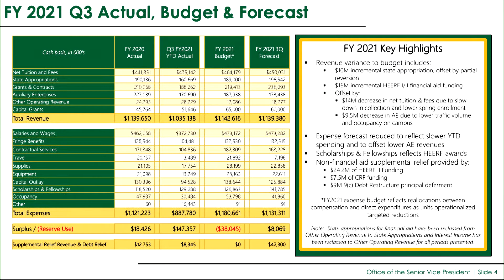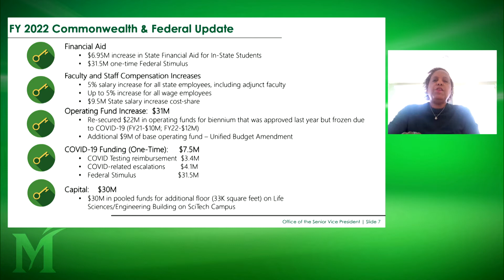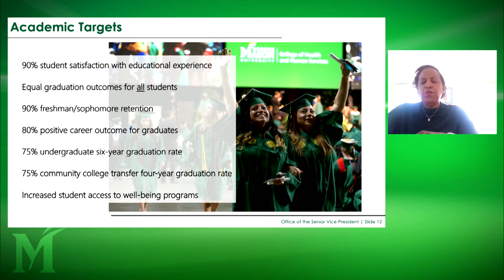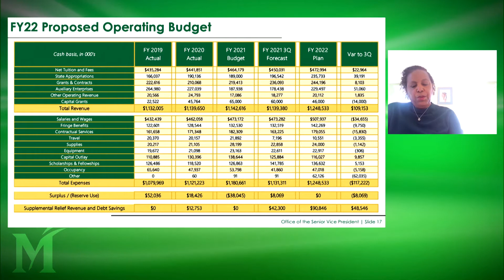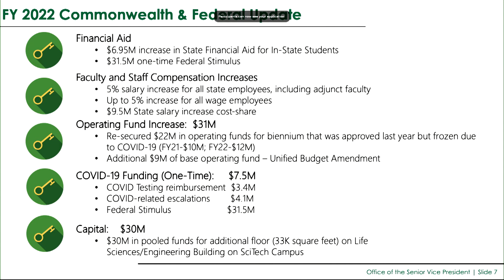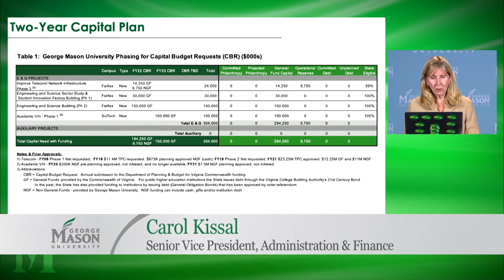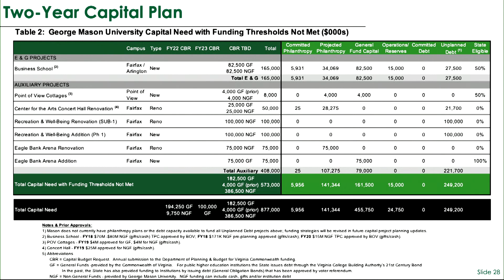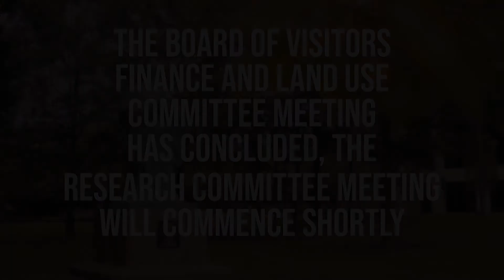BOV May 6, 2021: Finance and Land Use Committee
The May 6, 2021, virtual meeting of the Finance and Land Use Committee of the George Mason University Board of Visitors.